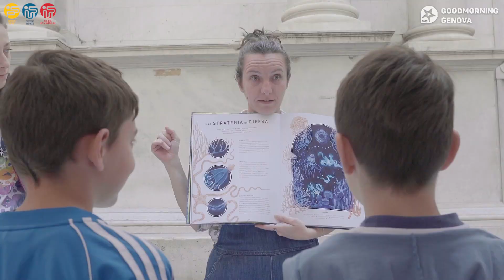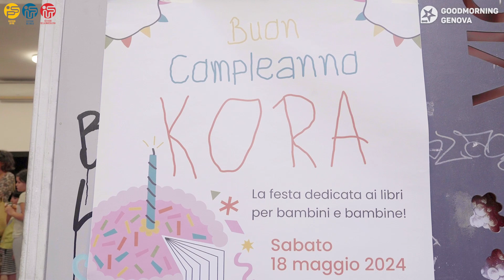Buon compleanno KORA! 1 anno di biblioteca di quartiere alla Maddalena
Una giornata piena tra incontri, laboratori e, ovviamente, un oceano di libri - anche grazie alla rete virtuoso creata con biblioteche, librerie e case editrici - per festeggiare il primo anno della BibliotecaKORA.
Un videoracconto per restituire un po' della magia della giornata che ha portato adulti, bimbi/e, famiglie nel tra le piazze, i vicoli e gli spazi del